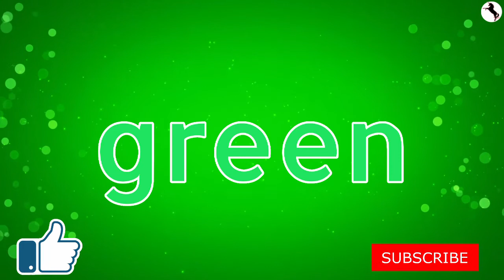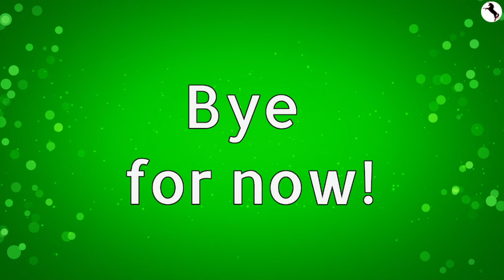💚Learn the Colour Green 💚 Colours for Kids Toddlers Babies 🦄 Sight Words | With Reading Vocals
Today we are learning about the Colour Green! 💚 Here we learn new vocabulary (colours 💚, food and world around us) with beautiful clips and images 😊

This is Part 2 of the series for Colours as we will be doing 1 video for each colour.

In this video, we read the words – however, if you want to read to your kids in your own voice, follow the link be low for this video with no reading:

This video is appropriate for Native Speakers - kids, toddlers and babies ages 3 months to 7 years (Early Education, Preschool, Kindergarten).

This is also a wonderful tool to Learning English and is great for non-Native Speakers (adults and children) who are Beginners in English. Join us for more Educational TV for children, kids, toddlers and babies.